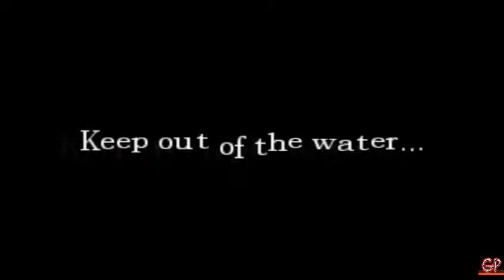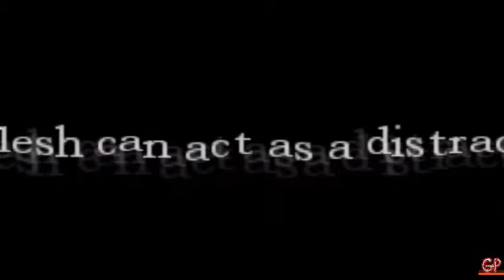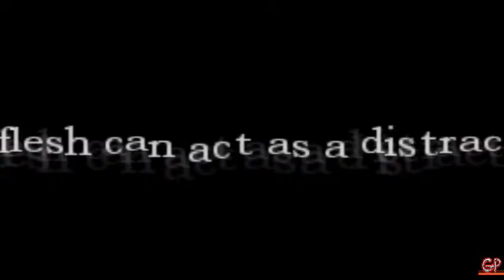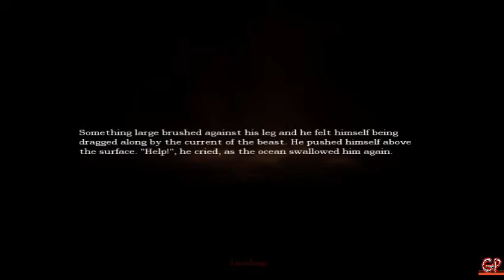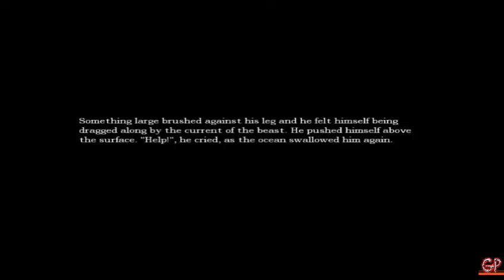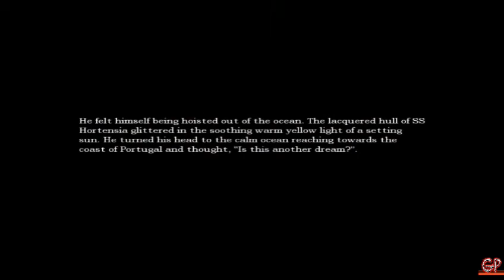Amnesia: The Dark Descent "Darkness Descending" Ch.1 Part 6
Zemnion, here! This is a playthrough of Amnesia: The Dark Descent, which is always played in darkness, at night, with surround sound when it is recorded! Keep in mind no one is promising a flawless gameplay video, this is non-edited and REAL. I hope I make it to the end of the game without having a heart attack...ENJOY!

(GamePhobia is not responsible for the development of Amnesia: The Dark Descent.